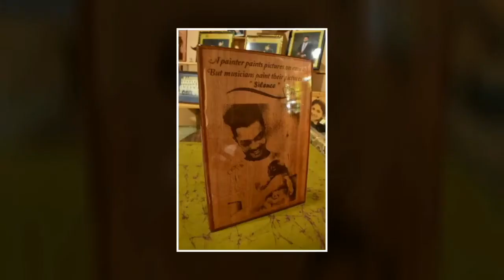2020 Memories Malindu chathuranga | Good Bye 2020